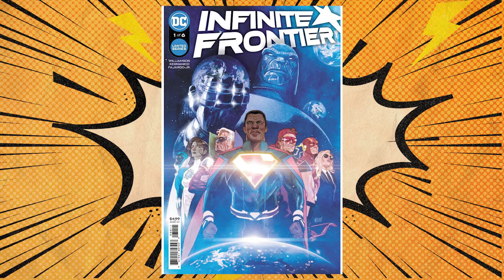BTC 2.0 Episode 18 with Jesse Lonergan!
Rich chats with Jesse Lonergan about his work, his Eisner nomination, patty melts, and a bunch of stuff! Don't miss out!

You can find Jesse here:

@JesseLonergans on Twitter

@Jesse.Lonergan on IG

He has Original art available at Inky Knuckles

You can find Rich kicking ass and taking names at his local laundromat @btcrich on twitter and BTCRichX Here on youtube.

Guys! Thanks for supporting,